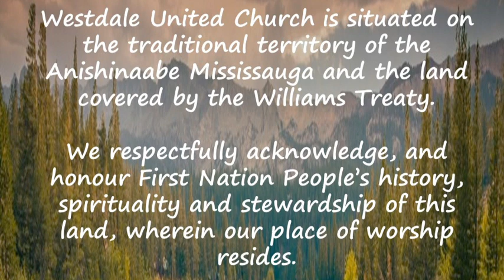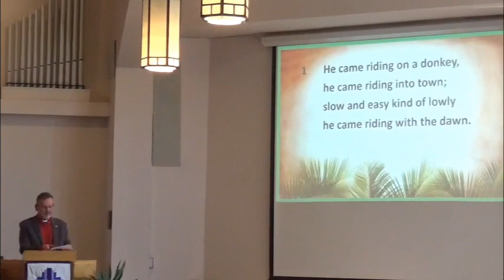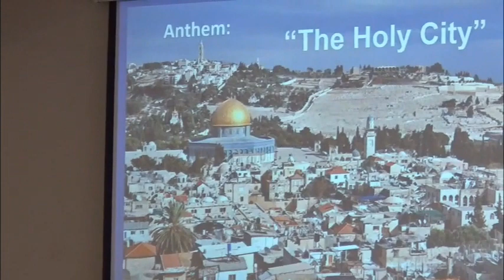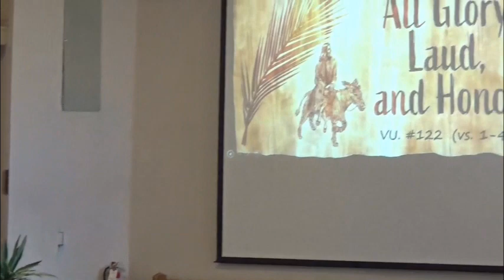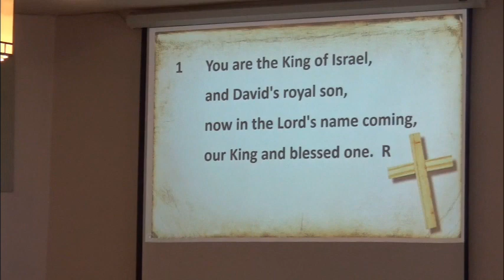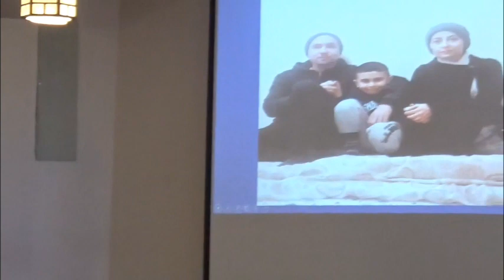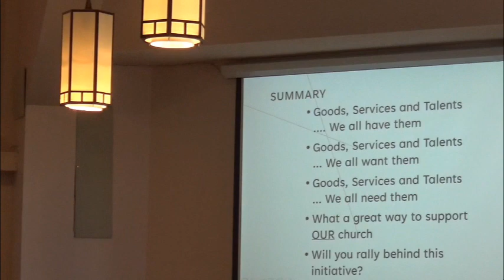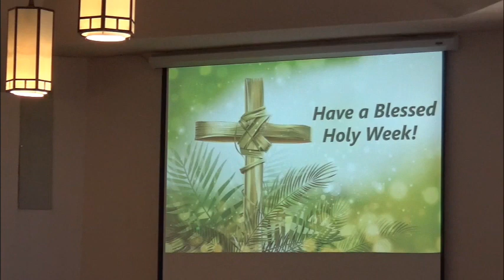Worship Palm Sunday